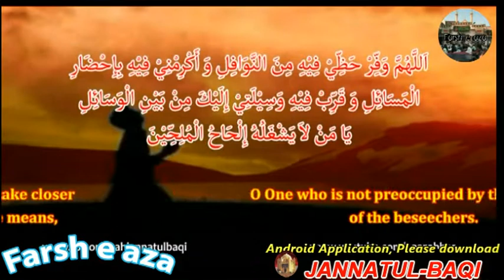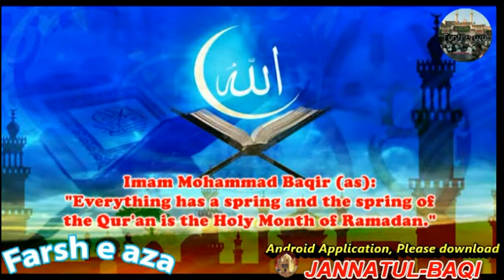Day 28 Dua, Mahe Ramadhan